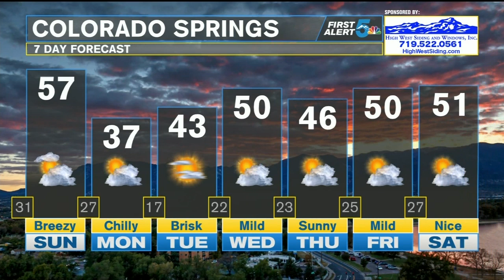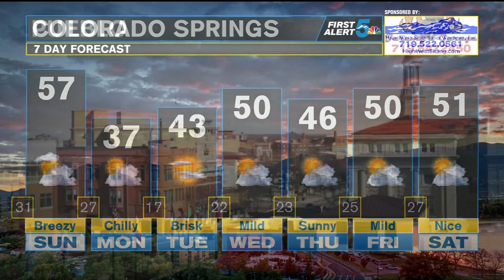Saturday was 20 degrees above average in southern Colorado; Sunday stays on the warm side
Meteorologist Alex O'Brien tracks the continued warmth this weekend, plus the next cold front coming by Monday.